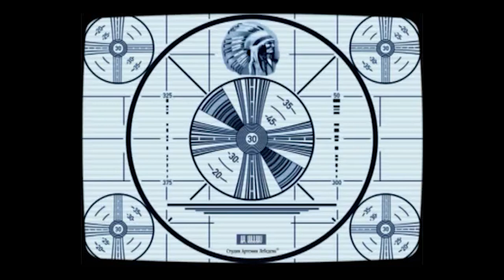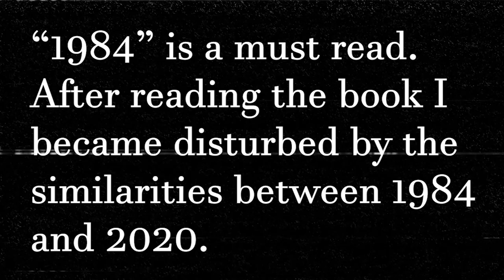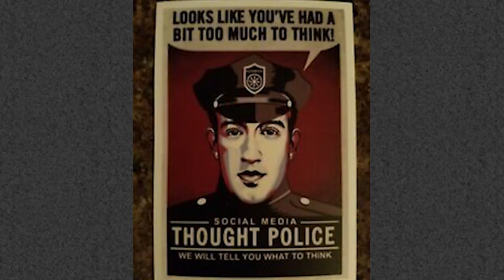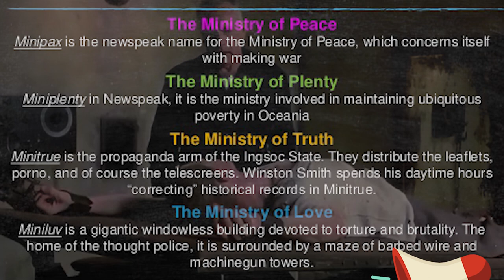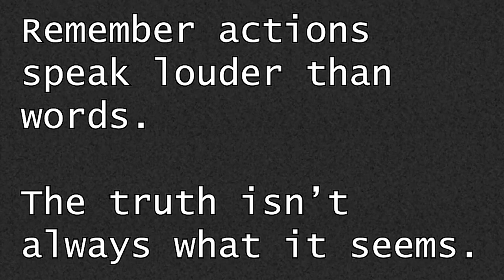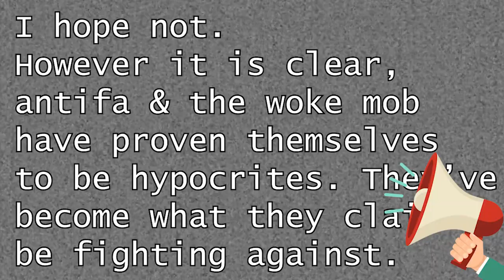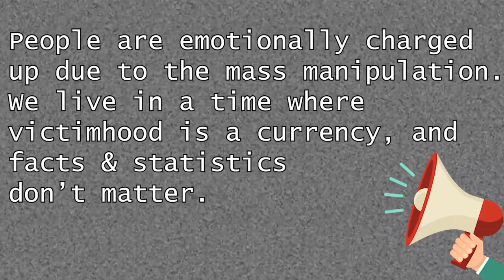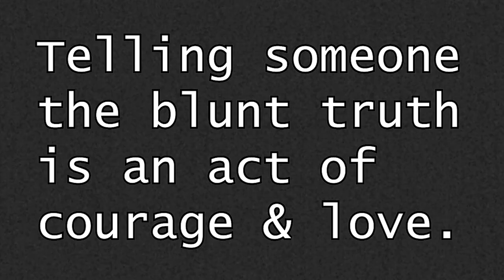ORWELL'S 1984 Book Summary Animation. (Are We Living in 1984?)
"1984" by GEORGE ORWELL: Book Summary Animation.
Thoughts...
George Orwell's book 1984 is a terrifying masterpiece! This animated book summary on 1984 will not only discuss the basic premise and story. But the summary will also branch off into discussing the parallels & similarities Oceania 1984 has to todays world 2020.
"1984" by George Orwell is a must read! I've also included a few clips of the movie that came out in 1984.
Comment your thoughts on 1984, if you've seen the movie and/or read the book, share if any, similarities you see happening in 2020.

A few terms to know, used in the book...

Double Think:
"To hold two contradictory concepts in your mind simultaneously."

Thought Crime:
"Thinking something that violates the government’s prescribed beliefs."

Newspeak:
"The new invented language, specifically designed to control the thought process via a limited vocabulary and a system of brutal simplification that prevents complex thought or the expression of any concept not in line with the totalitarian government’s orthodoxy."

Totalitarian:
"relating to a system of government that is centralized and dictatorial and requires complete subservience to the state."

"14 Real Life Superpowers."

Book Description:
“The Party told you to reject the evidence of your eyes and ears. It was their final, most essential command.”

Winston Smith toes the Party line, rewriting history to satisfy the demands of the Ministry of Truth. With each lie he writes, Winston grows to hate the Party that seeks power for its own sake and persecutes those who dare to commit thoughtcrimes. But as he starts to think for himself, Winston can’t escape the fact that Big Brother is always watching...

A startling and haunting novel, 1984 creates an imaginary world that is completely convincing from start to finish. No one can deny the novel’s hold on the imaginations of whole generations, or the power of its admonitions—a power that seems to grow, not lessen, with the passage of time.

Book Summary on "1984" by George Orwell

Always be learning, always be creating, and always be inspired!